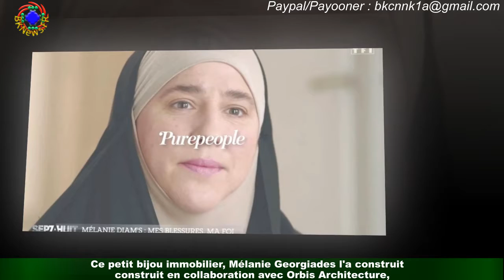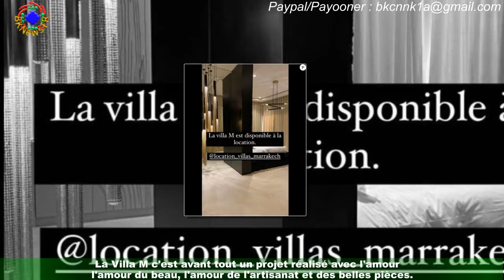Diam's : L'intérieur de sa somptueuse villa de Marrakech il est même possible de la louer !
La musique c'est terminé, mais ''Diam's n'est pas pour autant au chômage. Loin de là ! En arrêtant le rap,l'artiste de 42 ans a diversifié ses intérêts et ses sources de revenus. Documentaires - elle était récemment au coeur de Salam,qu'elle a réalisé avec Houda Benyamina et Anne Cissé -, écrits inspirationnels,